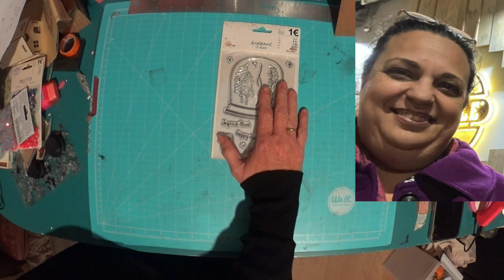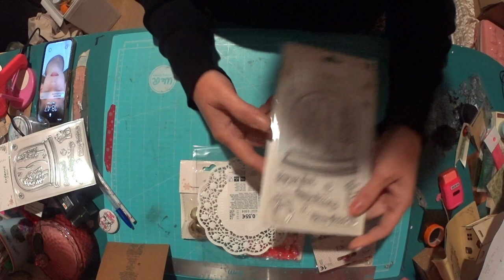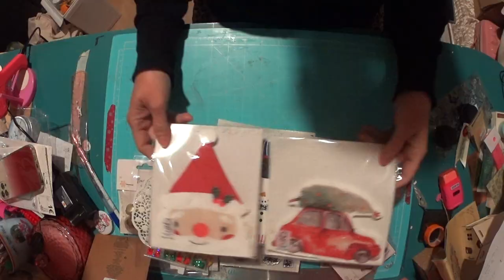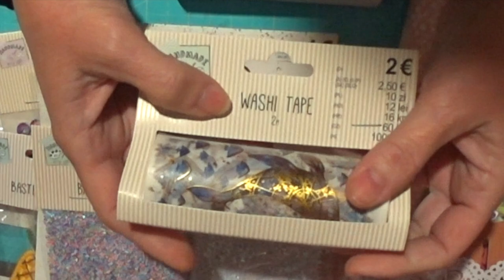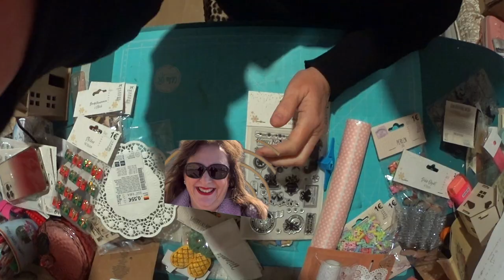SuSuRRoS DeL PaPeL-Scrap ESPAÑA.-HAUL TEDi. KABUBY SCRAP- la mamá de ana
Holaaa👋🏼👋🏼👋🏼amores!
Que tal vais?🤔
Por aquí  corriendo para finiquitar navidad y darle paso a San Valentín. Aunque tendrá  que esperar un poquito más  y saldrá  con Pascua.
Compras novedades tedi Scrap haul tedi
Qué  le vamos a hacer?🤷‍♀️cuando hay prioridades, hay prioridades.
Hoy os dejo un video de la reunion con mis amiguis malagueñas : la mamá  de Ana, KABUBY scrap y con M. Del Mar. Y como no podía  ser de otra  manera al Tedi de visita que nos fuimos!
Aquí  os dejo mi compra por si queréis  echarle un pjito.
Gracias por vuestra visita. Bienvenidas a las nuevas incorporaciones al canal y espero que os encontréis  agusto. A las de toda mi vida canalitica, muchas Gracias  por estar siempre conmigo.
Mil besos 😘😘😘😘para todas y nos vemossss!!👋🏼👋🏼👋🏼
Mis Listas de Reproducción: